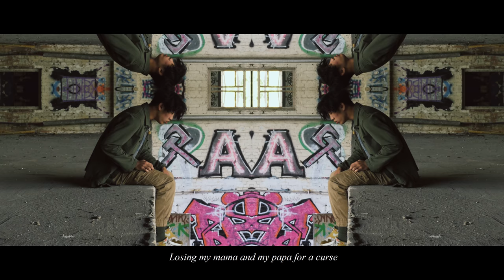Tommi Crane - IMAKARA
Written and Produced by Tommi Crane
Distributed by DistroKid, Solgasa

Video Directed by Artun Otter, Lewis Lenk
Video Coproduced by Étienne Herbeaux, Tom Beecken